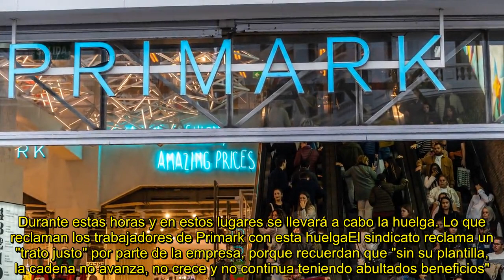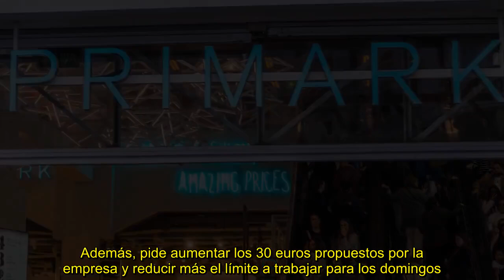Cuándo y dónde es la huelga de Primark este miércoles que puede hacerte imposible comprar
Los trabajadores de Primark se concentrarán este miércoles frente a diferentes tiendas de la firma de moda 'low cost' en España para pedir subidas salariales en la negociación del convenio ante la falta de acuerdos y el "inmovilismo de la empresa", según ha informado el sindicato de Comisiones Obrer